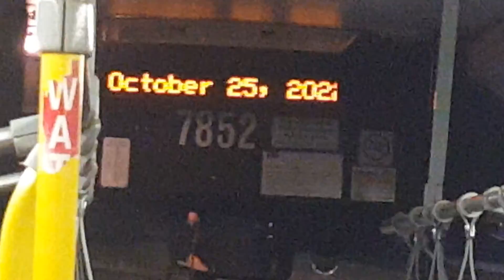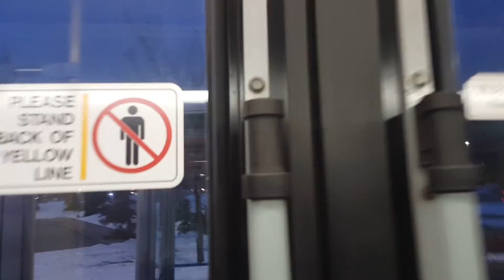Calgary Transit 2003 New Flyer D40LF #7852 on Route 12 Southwest Loop